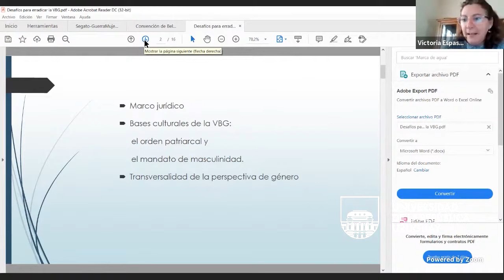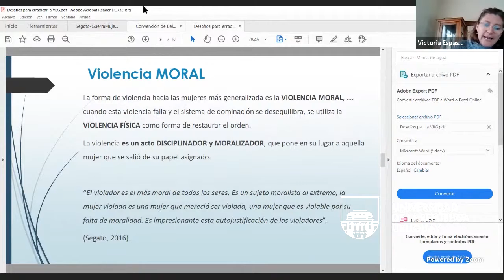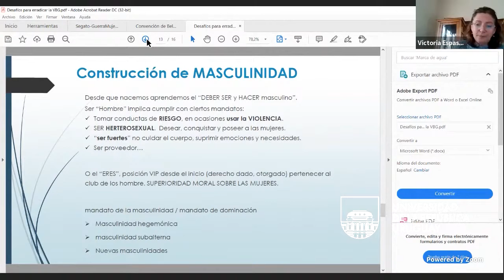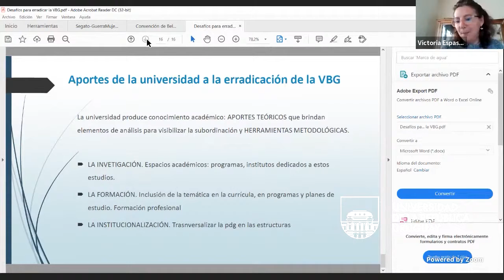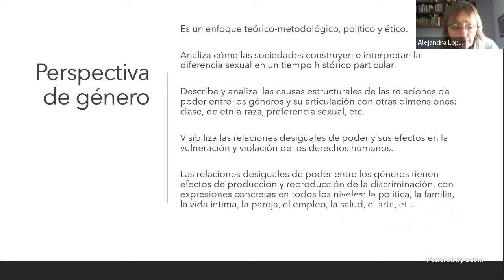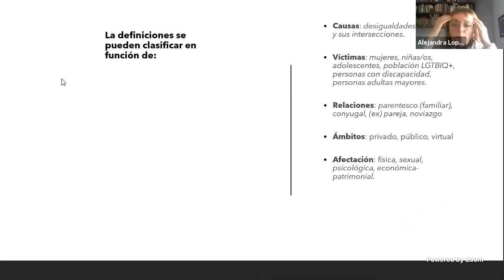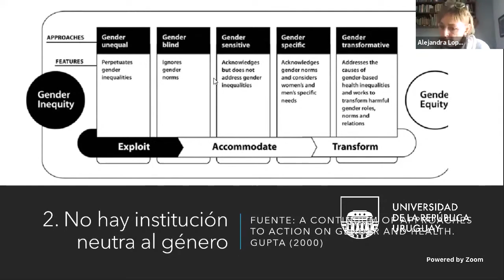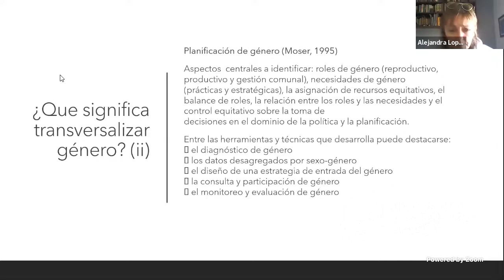4to Encuentro CICLO DE ENCUENTROS Y DEBATES , VIOLENCIA, ACOSO Y DISCRIMINACIÓN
PERSPECTIVA INTERNACIONAL, INTERDISCIPLINARIA E INTERSECTORIAL
4to Encuentro: Violencia en el trabajo y enfoque de género
En el marco de la puesta en vigencia del Convenio 190 y las recomendaciones recogidas en el 206 de la OIT, el ciclo pretende poner en debate las diversas miradas, incorporando diferentes disciplinas: el derecho, la medicina, la economía social, la psicología, entre otras, así como experiencias de diferentes países: Argentina, Chile, España y Uruguay; y el papel de los actores políticos y sociales ante este problema: Gobierno, Sindicatos, Cámaras Empresariales.
Los encuentros se realizaron el 3 y 24 de junio; 8 y 29 de julio. Y se transmitieron en vivo a través del canal de YouTube de Facultad de Psicología.
Expusieron:
9:00 hs. Lic. en Antropología Victoria Espasandín (Asesora de la Comisión Abierta de Equidad y Género de la UDELAR) - Desafíos para erradicar la violencia basada en género.
9:30 hs. Prof. Dra. Alejandra López (Facultad de Psicología) - El enfoque de género transformativo: una herramienta clave para analizar la violencia en el ámbito laboral.
10:00 hs. Espacio de preguntas y debate con asistentes.
Reflexiones sobre avances y desafíos, lo que el ciclo de encuentros nos dejó. A cargo de Integrantes del Observatorio de Violencia, Acoso y Discriminación, Prof. Dra. Cristina Mangarelli (Facultad de Derecho), Prof. Dr. Fernando Tomasina (Facultad de Medicina), Prof. Adj. Dra. Silvia Franco (Facultad de Psicología)